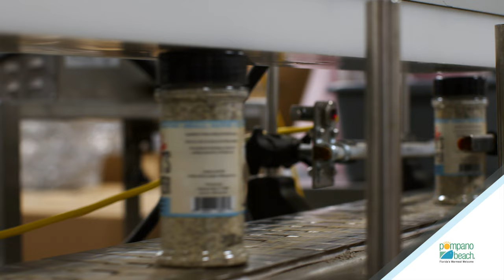The Spice Lab - Pompano Beach PACKAGING & DISTRIBUTION